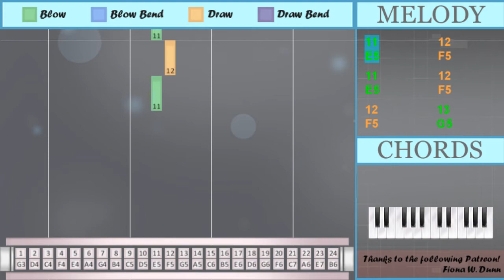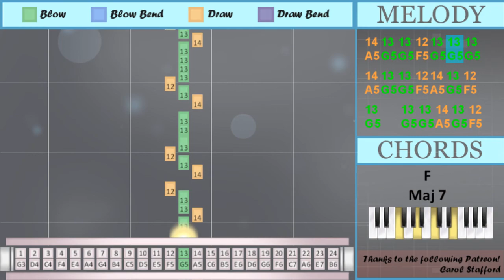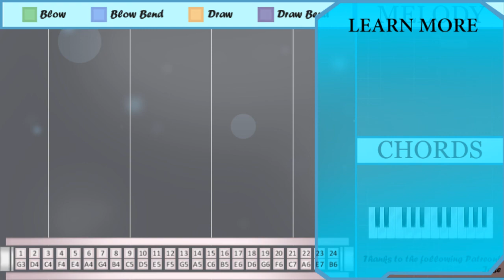How to play Loverboy by A Wall on Tremolo Harmonica 24 Holes (Tutorial)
The easiest way to learn how to play Loverboy by A Wall on the tremolo harmonica 24 holes. It's a tremolo harmonica 24 holes tutorial for Loverboy by A Wall.

EasyHarmonicaLesson teaches you to play the your favorite instrument, through easy and simple animation so that you too can learn how to play Loverboy by A Wall on the tremolo harmonica 24 holes easily. A tremolo harmonica 24 holes tutorial with visual animation graphic.

Numbered notation:
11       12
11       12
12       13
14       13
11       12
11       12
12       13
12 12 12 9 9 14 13
14
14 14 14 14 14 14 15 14
13
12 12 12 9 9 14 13
14
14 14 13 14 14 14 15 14
13
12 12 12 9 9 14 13
14
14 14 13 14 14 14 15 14
13
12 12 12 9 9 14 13
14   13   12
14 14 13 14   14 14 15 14
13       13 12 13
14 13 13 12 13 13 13
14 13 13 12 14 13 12
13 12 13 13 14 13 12
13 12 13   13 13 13
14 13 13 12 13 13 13
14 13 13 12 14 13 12
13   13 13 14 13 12
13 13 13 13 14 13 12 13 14
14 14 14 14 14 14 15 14
13
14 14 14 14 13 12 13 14
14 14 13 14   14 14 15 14
13
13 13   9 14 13
14
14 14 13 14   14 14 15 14
13
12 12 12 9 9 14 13
14
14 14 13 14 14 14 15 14
13
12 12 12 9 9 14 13
14
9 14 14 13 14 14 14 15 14
13
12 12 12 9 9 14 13
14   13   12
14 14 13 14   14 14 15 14
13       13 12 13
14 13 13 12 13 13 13
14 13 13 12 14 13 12
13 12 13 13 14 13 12
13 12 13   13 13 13
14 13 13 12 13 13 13
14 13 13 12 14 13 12
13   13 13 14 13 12
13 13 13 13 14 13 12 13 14
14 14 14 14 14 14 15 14
13
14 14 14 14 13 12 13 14
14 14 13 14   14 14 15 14
13
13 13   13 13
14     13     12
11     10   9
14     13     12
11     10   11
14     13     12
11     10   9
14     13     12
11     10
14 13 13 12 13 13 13
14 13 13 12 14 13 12
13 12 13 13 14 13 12
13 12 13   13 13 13
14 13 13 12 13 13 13
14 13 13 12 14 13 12
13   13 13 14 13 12
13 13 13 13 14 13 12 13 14
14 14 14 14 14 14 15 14
13
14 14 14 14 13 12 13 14
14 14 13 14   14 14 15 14
13
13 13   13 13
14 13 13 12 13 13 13
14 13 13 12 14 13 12
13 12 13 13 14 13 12
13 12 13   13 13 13
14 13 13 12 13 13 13
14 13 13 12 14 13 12
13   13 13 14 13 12
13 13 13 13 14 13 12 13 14

Lettered notation:
E5       F5
E5       F5
F5       G5
A5       G5
E5       F5
E5       F5
F5       G5
F5 F5 F5 C5 C5 A5 G5
A5
A5 A5 A5 A5 A5 A5 C6 A5
G5
A5
A5 A5 G5 A5 A5 A5 C6 A5
G5
A5
G5
A5   G5   F5
G5       G5 F5 G5
A5 G5 G5 F5 G5 G5 G5
A5 G5 G5 F5 A5 G5 F5
G5 F5 G5 G5 A5 G5 F5
G5 F5 G5   G5 G5 G5
G5 G5 G5 G5 A5 G5 F5 G5 A5
G5
A5 A5 A5 A5 G5 F5 G5 A5
G5
G5 G5   C5 A5 G5
A5
G5
A5
G5
A5
C5 A5 A5 G5 A5 A5 A5 C6 A5
G5